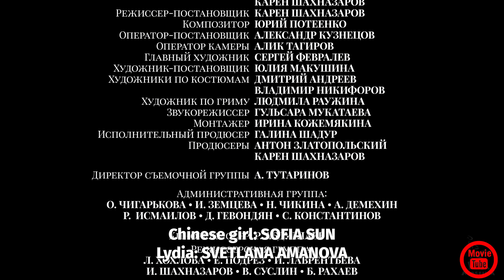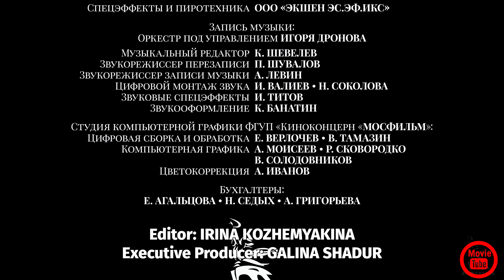Anna Karenina: Vronsky's Story | S1.E3 | Анна Каренина. История Вронского | English Subtitles | 4K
Anna Karenina: Vronsky's Story is a 2017 Russian drama film directed by Karen Shakhnazarov. In this eight-part adaptation of Leo Tolstoy's 1877 novel, set during the 1904 Russo-Japanese War in Manchuria, the head of a Russian military hospital, Sergei Karenin, operates on wounded officer Earl Vronsky. Sergei discovers that Vronsky is the one who killed his mother, Anna Karenina, and indirectly caused his father's death. Despite not expecting an answer, Sergei confronts Vronsky about what drove Anna to her fate. Vronsky, realizing Sergei's identity, agrees to share the tragic story of his love for Anna, highlighting the selective nature of human memory.